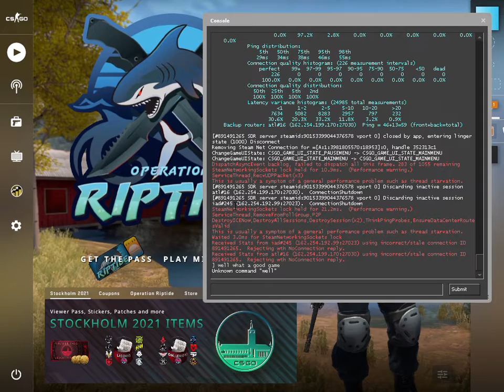First CSGO Video ( CSGO)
Well it's a video packed with deaths, funny moments, and wins.